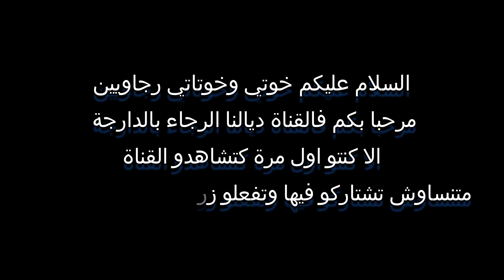نجم الزمالك يستهين بالرجاء | مسحة طبية اخيرة للرجاء | حقيقة اللافتة المسيئة للرجاء | لائحة الرجاء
هي قناة متخصصة في جديد الرجاء البيضاوي 2020 سنعرض فيها اأخر أخبار الرجاء  بصفة عامة , ليس هذا فقط بل سننشر فيها اهم اخبار كرة القدم للمسابقات المحلية للرجاء البيضاوي كالبطولة الوطنية و كأش العرش المغربي لكرة القدم و المسباقات الافريقية كدوري ابطال افريقيا و كأس الاتحاد الافريقي وكذلك تغطية الدربيات كدربي الرجاء والوداد .
و سنركز على اهم لاعبين الرجاء البيضاوي 2020 مثل أنس زنيتي و بدر بنون و عادل كروشي و عبد الرحيم الشاكر و محسن متولي .